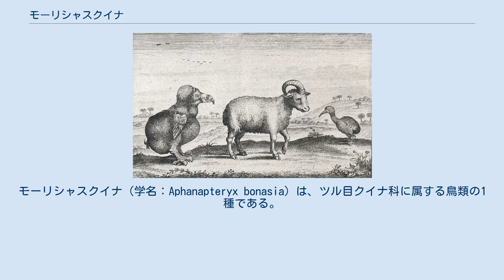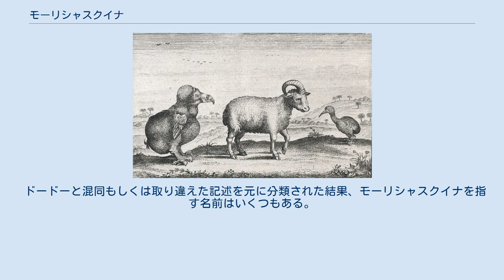モーリシャスクイナ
モーリシャスクイナ（学名：Aphanapteryx bonasia）は、ツル目クイナ科に属する鳥類の1種である。
 インド洋西部のモーリシャス島だけに生息していたが、すでに絶滅した。
体色は茶色で、太っていて飛べない。
体はニワトリより大きく体長50cm前後。
標本は残っておらず、いくつか骨と、スケッチ、記述を見ることができる。
 羽毛は全体的にやや赤みを帯びた茶色をしており、羽は髪のようにふわふわとしていた。
尾は羽毛で隠れていて、生きている状態では観察されていない。
長く、少し曲がったくちばしと、体に比較して長い足を持つ。
全体的にキーウィに似た格好をしている。
 1602年頃のモーリシャス島に関する記述のほとんどすべてにモーリシャスクイナについての言及がある。
しかし記述は同じ内容の繰り返しばかりであり、生態に関する記述はあまりない。
狩りの教本によると、モーリシャスクイナを捕まえるのは非常に容易く、焼いて食用にすると豚肉の代わりにできると記述されている。
 この鳥に残されている絵の多くは、ルドルフ2世が1600年前後に行っていた動物ショーで公開されていたものを、ヨリス・ヘフナゲル(en:Joris Hoefnagel)がイラストにしたものである。
また得体が知れないが、フランチェスコ・バッサーノ(en:Francesco_Bassano_the_Younger)の描いた Arca di Noè という絵にモーリシャスクイナらしきものが描かれている。
バッサーノは1638年にオランダがモーリシャスを海外領土とする以前の1592年に死去しており、この鳥の出所は不明である。
 Pieter van den Broeckeによる描写（1617年） 17世紀前半にオランダ人の本格的な植民が始まってからほぼ60年後の1700年前後に絶滅したとされる。
肉が美味であり食用として乱獲されたほか、同じモーリシャス島で絶滅したドードーのように外来のブタやネズミにより卵を食べられた可能性も考えられる。
 ドードーと混同もしくは取り違えた記述を元に分類された結果、モーリシャスクイナを指す名前はいくつもある。